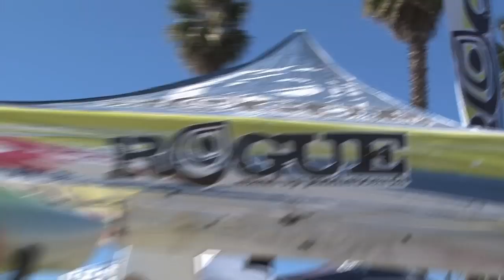Hanohano Standup Paddleboard & SUP Race 2012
Stand up paddle board Race,Hanohano, saw record paddlers. Danny Ching, Slater Trout and others were on the scene.